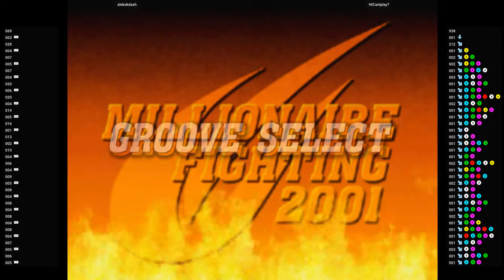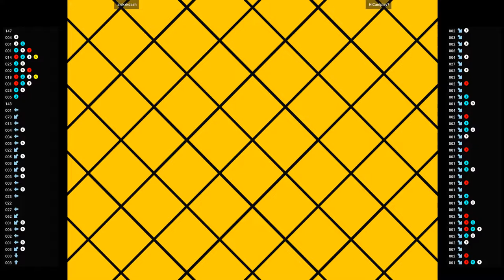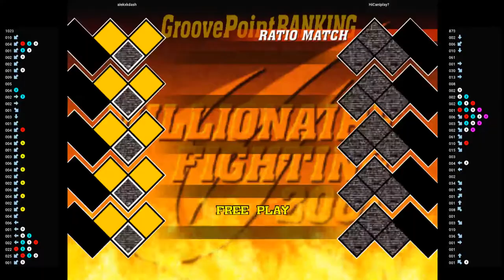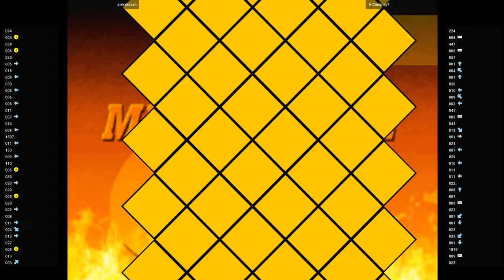CVS2 🕹 alekxkdash VS HiCanIplay?